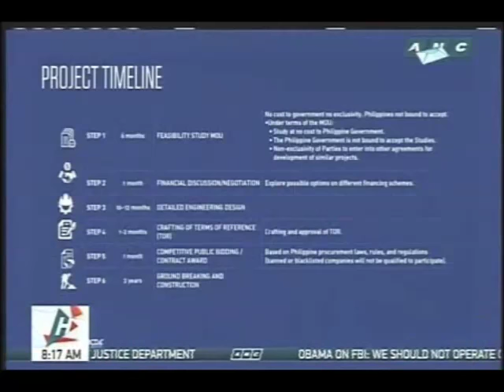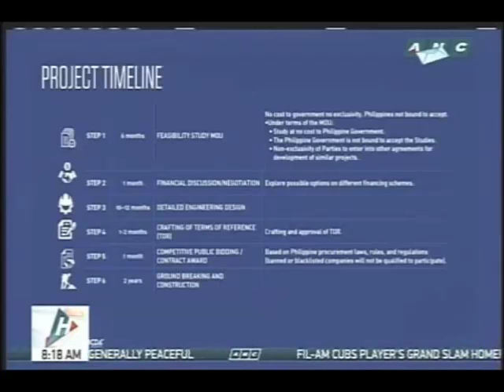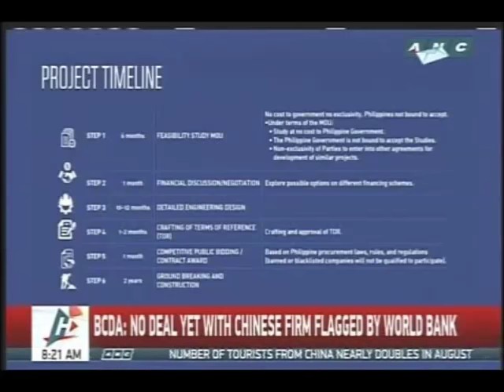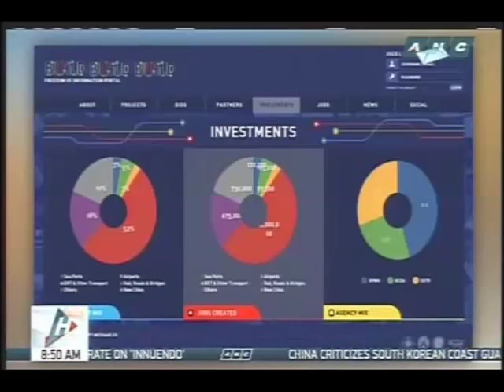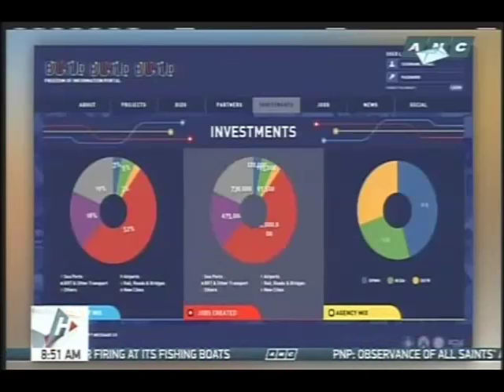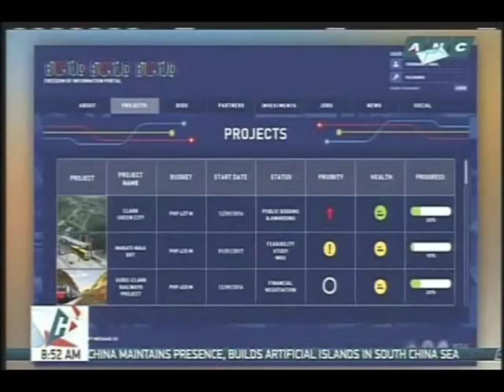Interview of BCDA Pres Vince Dizon by Ms Karen Davila on Headstar dated Nov 3 2016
**Video Credit: ABSCBN News Channel (ANC) for the Clip of "Headstart," dated November 3 2016

BE IN THE KNOW. Check out the process that a big-ticket gov't infrastructure project goes through. These are eyed to solve traffic, create jobs & lower prices for the benefit of Filipinos. The conduct of feasibility studies is STEP 1. Know about the 5 other steps in this interview of BCDA President Vince Dizon by Ms. Karen Davila in the show "Headstart" broadcast in  ANC.

President Dizon emphasizes that the Duterte administration gives high premium to transparency and is currently working on a Freedom of Information portal for launch within the year.

Government eyes infra spending as key in solving daily challenges of Filipinos such as traffic congestion, lack of jobs, lack of liveable healthier alternative cities and high cost of commodities.